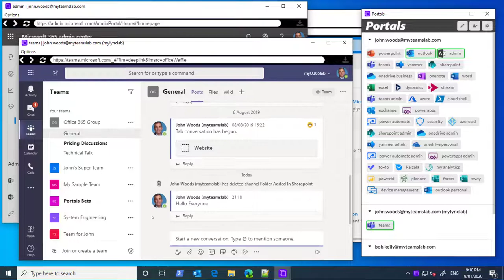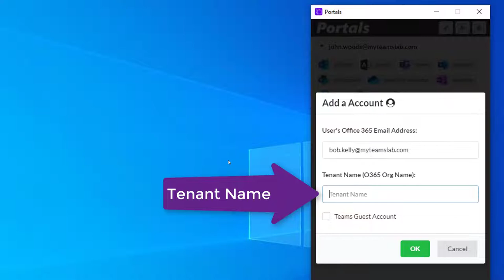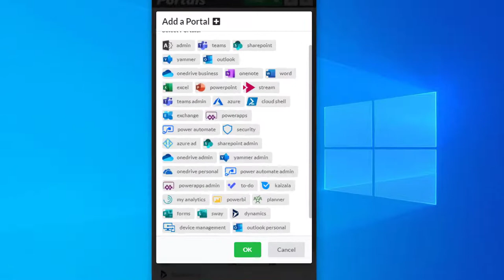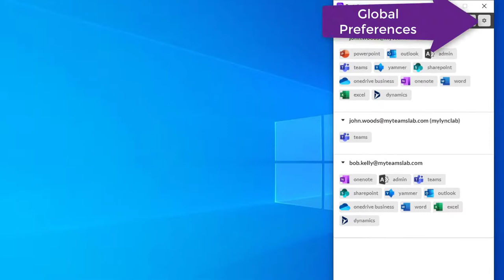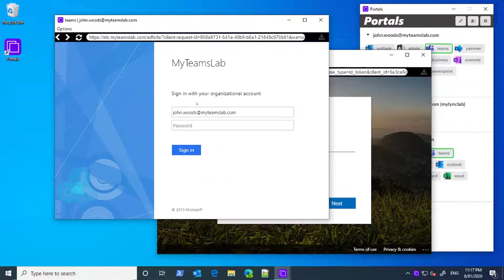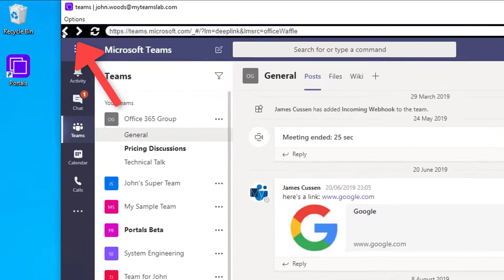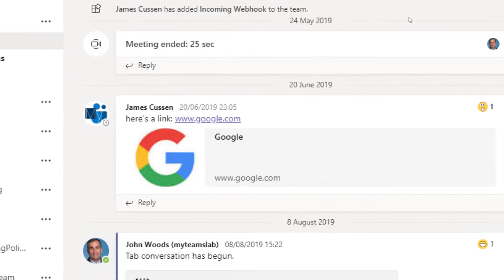Portals for O365 Walkthrough